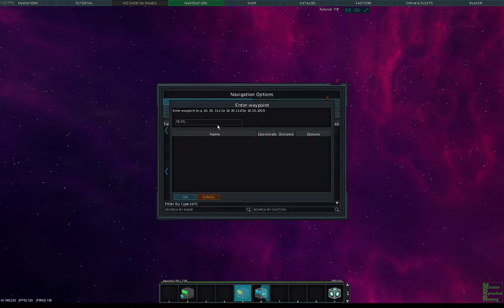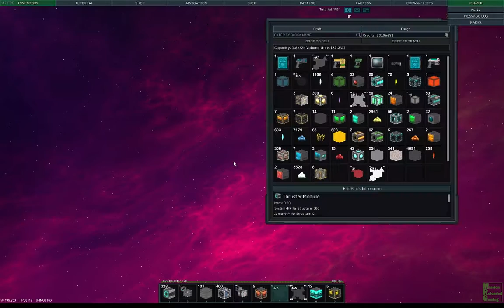StarMade Ep 31 - Faction Block, Station Drop, and No Breaks, Oh My!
Mission Reloaded Gaming: Jack, MogSpawn, and Clutch Seize the day and Drop our station! Well first we have to name it, Oh right and make a Faction!